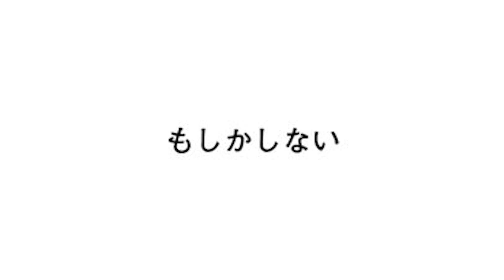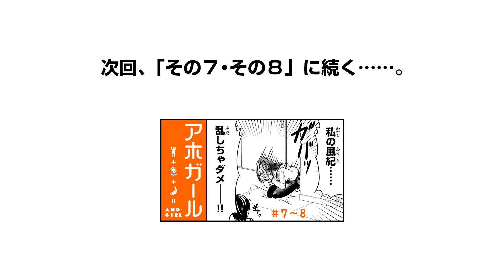【まんが】『カノジョも彼女』ヒロユキが描く、「アホすぎる女の子」！『アホガール』第5話～第6話【無料】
『カノジョも彼女』のヒロユキが描く、「アホすぎる女子」！

週刊少年マガジンで連載開始早々、圧倒的な反響を得たアホの子漫画！アホすぎる女子高生・よしこの日常は、とにもかくにもアホすぎて、幼なじみのあっくんも思わずグーで殴るレベル!?読むと結構元気になる!!